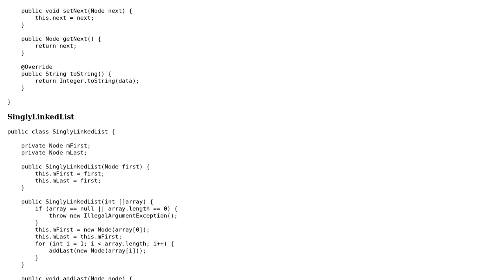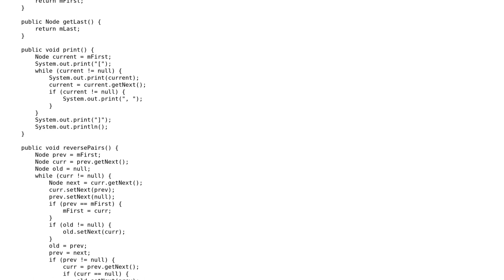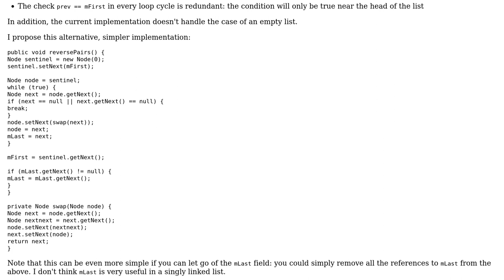Code Review: Swap items of a linked list in pairs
With thanks & praise to God, and with thanks to the many people who have made this project possible! | Content (except music & images) licensed under CC BY-SA | Music | Images & others | With thanks to user Maksim Dmitriev user janos user Jamal and the Stack Exchange Network Trademarks are property of their respective owners. You are responsible for your own actions.